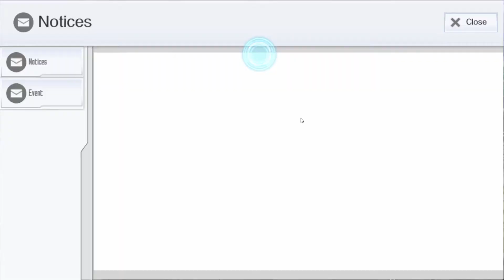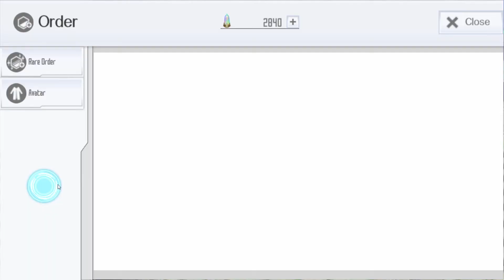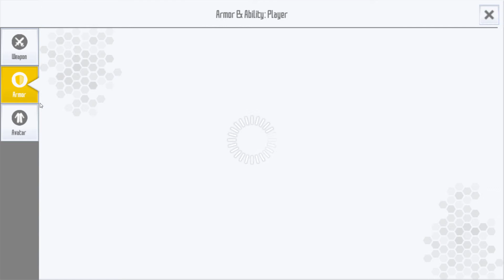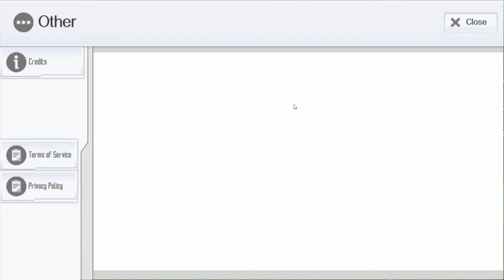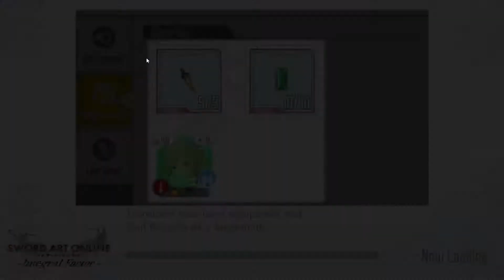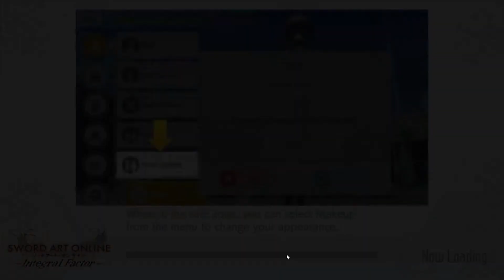Sword Art Online Integral Factor (Android/iOS) Gameplay Part 2